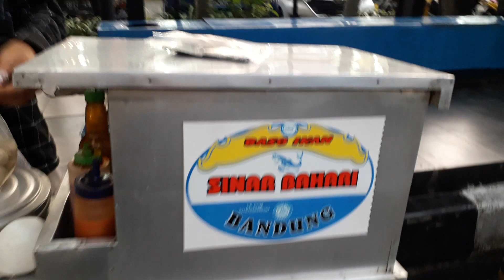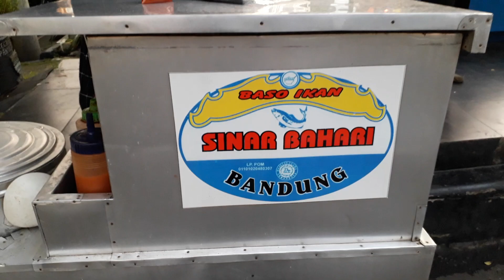BASO IKAN BANDUNG MANG JALU• Dpn Borma Pangaritan•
Sudah 1th kurang lebih Mang Jalu
menjajakan Baso Ikan ini,
biasanya mangkal di depan Borma Pangaritan.

Harganya murah 1000 an baso nya,
sangat digemari dan lezat.

Ini francise dan sudah banyak cabang,
baso nya ikan tengiri.

Selama puasa
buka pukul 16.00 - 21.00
Di luar bulan puasa

Untuk Emdorz
Mulky Aways Alkharany